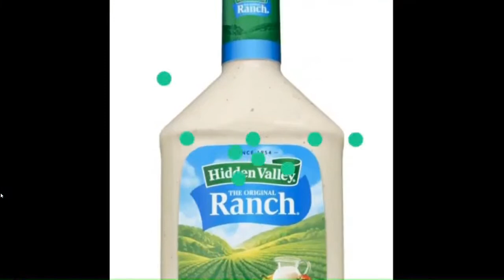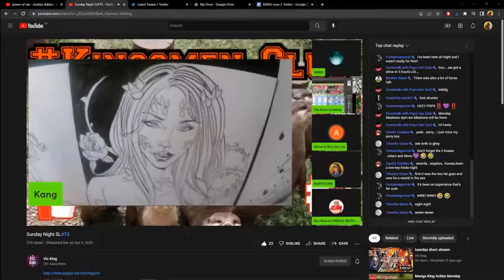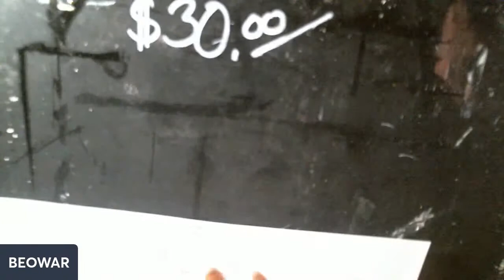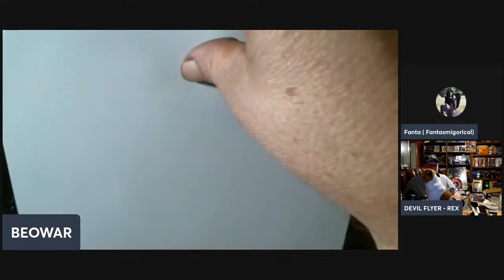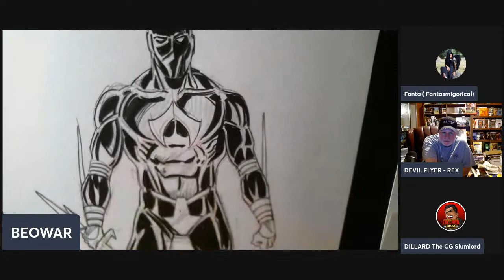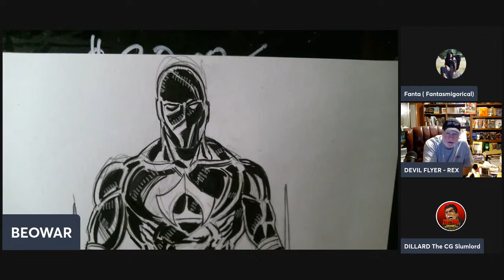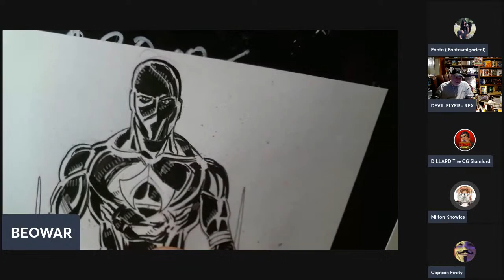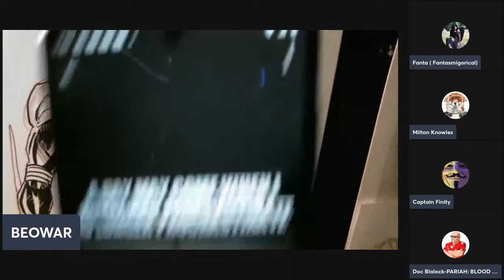BEOWAR BACKING BEACH PARTY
BACK BEOWAR